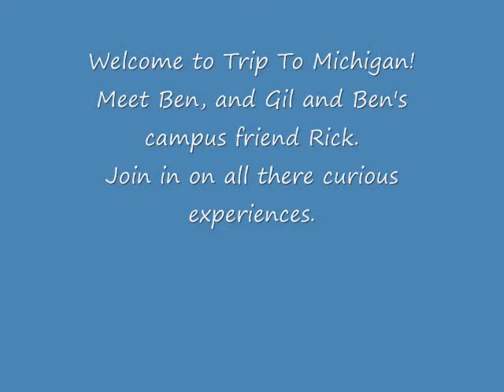Trip To Michigan trailer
A trailer for Trip To Michigan. 2008.